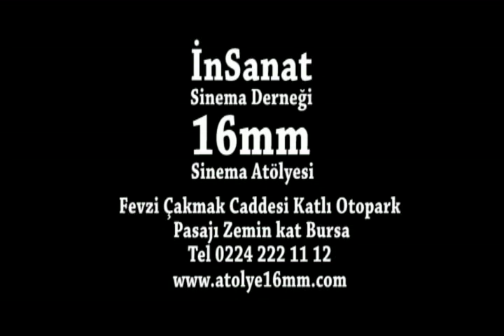Efes Pilsen (demo reklam filmi)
Bu çalışma İnSanat Sinema Derneği'nin Efes Pilsen için yaptığı bir reklam filminin demosudur...